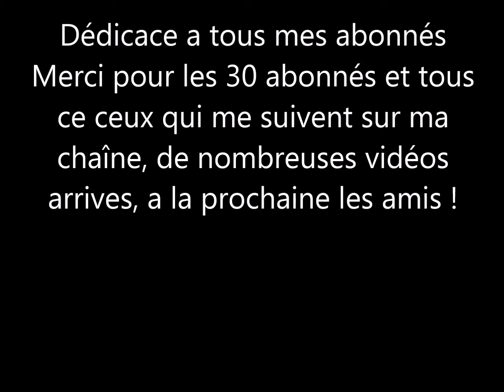Dédicaces 30 abonnés !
Jolie vidéo que j'ai réaliser sur Windows Movie Maker pour les Dédicaces que quelques abonnés m'on demandé, bon visionnage !